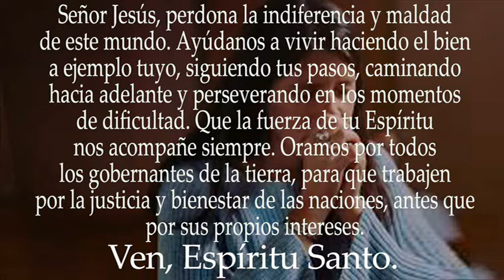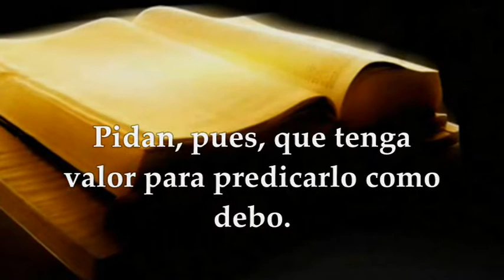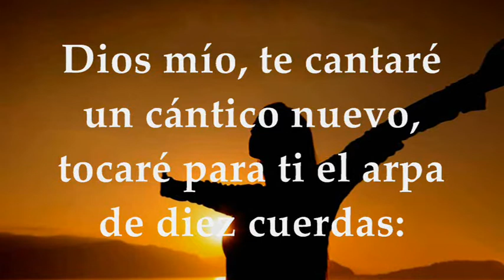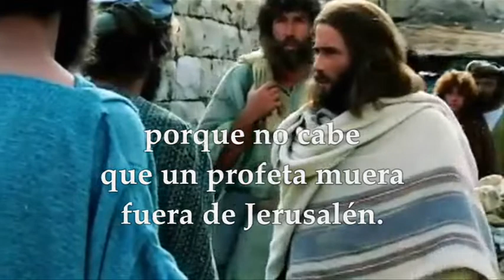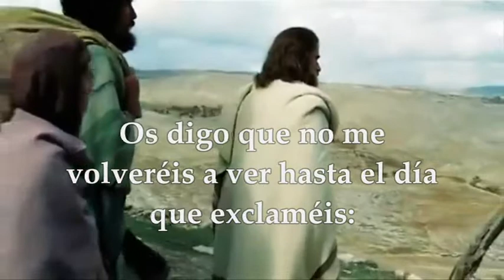EVANGELIO LECTURAS JUEVES 27 DE OCTUBRE DE 2022 | LUCAS 13,31-35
EVANGELIO Y LECTURAS EUCARISTÍA JUEVES 27 DE OCTUBRE DE 2022 JUEVES XXX TRIGÉSIMA SEMANA DEL TIEMPO ORDINARIO Primera Lectura: De la carta del apóstol san pablo a los Efesios 6,10-20 Salmo 143,1.2.9-10 R/. Bendito el Señor mi Roca Evangelio según San Lucas 13,31-35